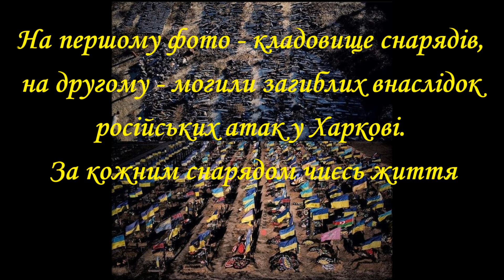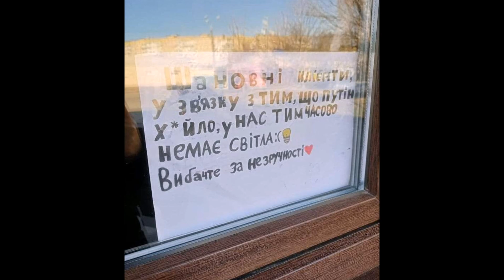Купянский район. Харьковская область.Война. Январь 2023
Книга: «Последнее лето» (ссылка) День добрый!